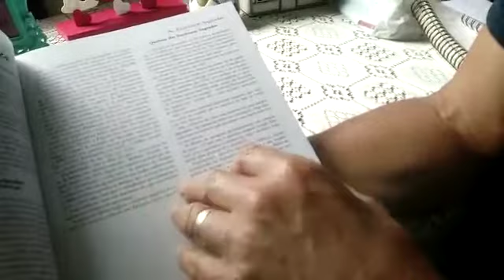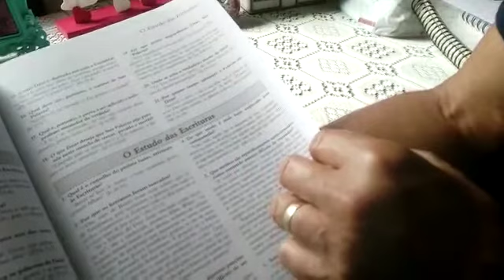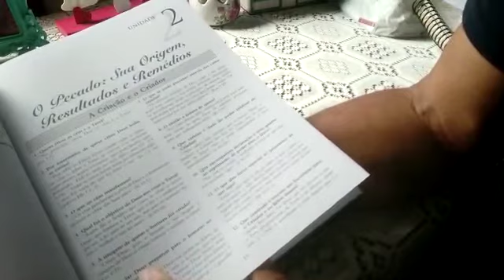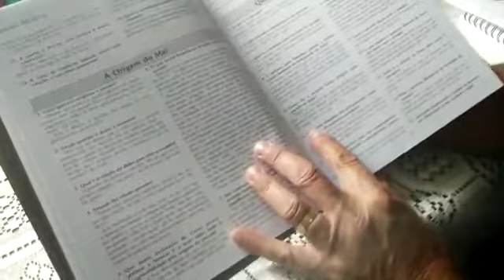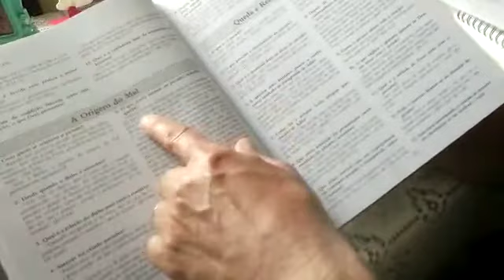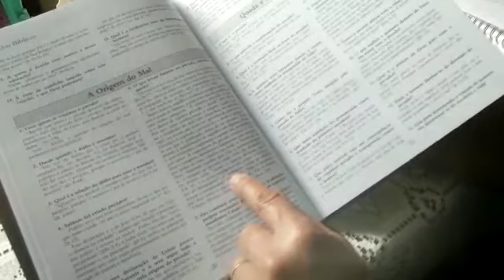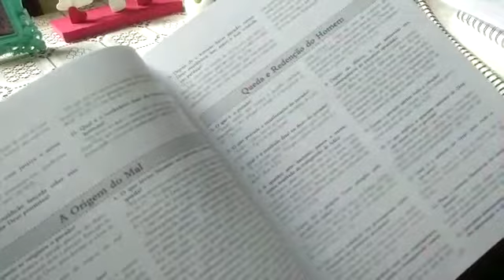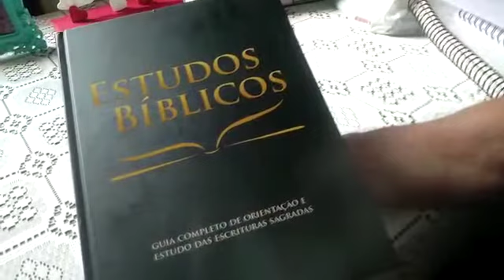O manual de estudos do século.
Melhor método de ensino . Adquira o seu. 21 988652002.